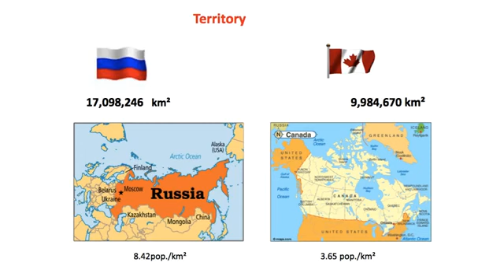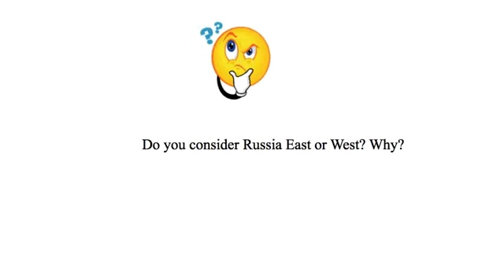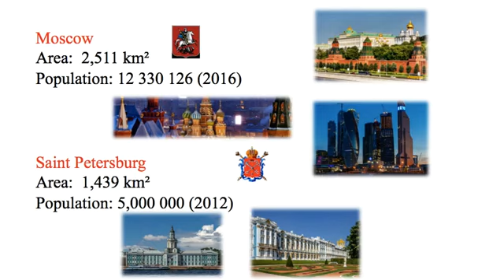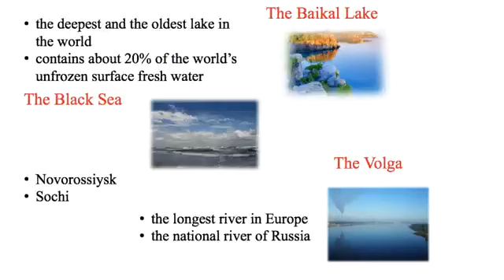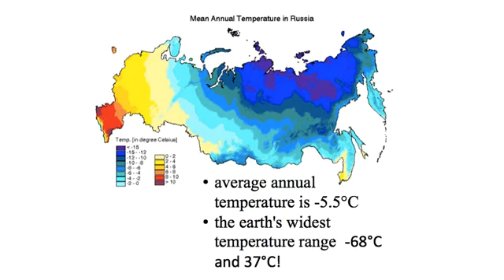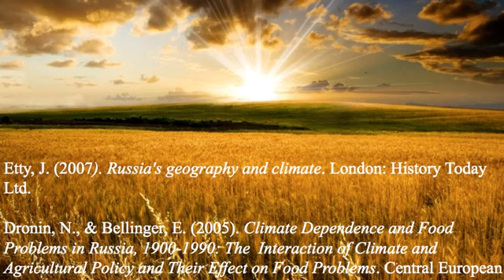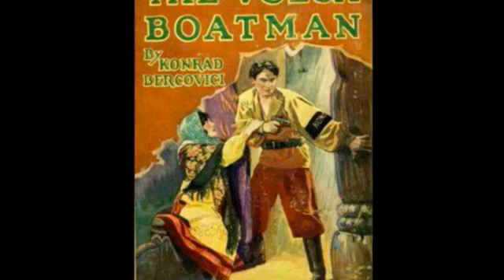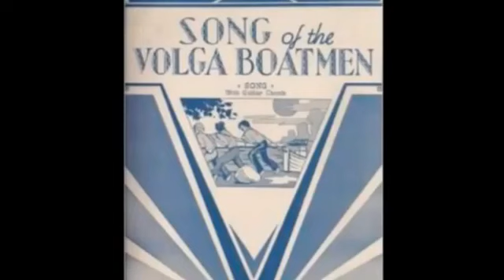Geography and Culture of Russia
Learn more about the Russian culture and the Russian Language with Speak Russian